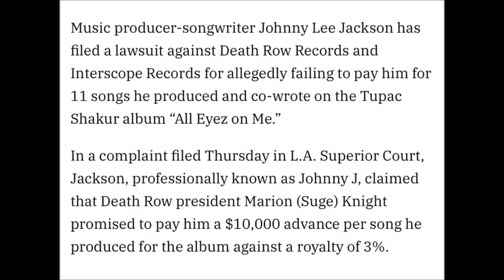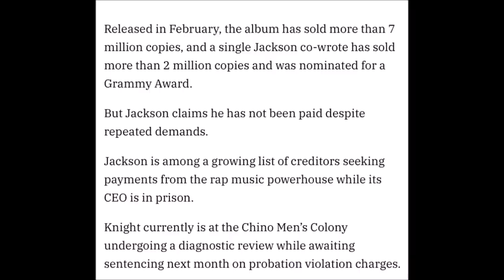REGGIE WRIGHT JR - SPEAKS OUT ABOUT JOHNNY J'S DEATH AND HIS LAWSUIT AGAINST DEATH ROW RECORDS!!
FORMER HEAD OF "DEATH ROW SECURITY" REGGIE WRIGHT JR ANSWERS THE QUESTIONS ABOUT TUPAC MUSIC PRODUCER JOHNNY J SUEING DEATH ROW RECORDS!! AND GIVES HIS OPINION ABOUT JOHNNY J'S DEATH IN JAIL!!!